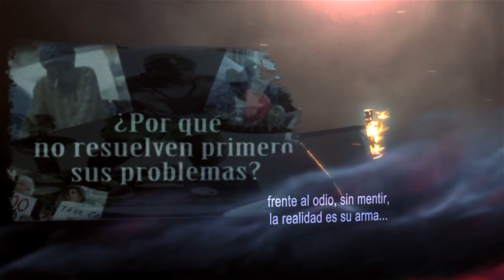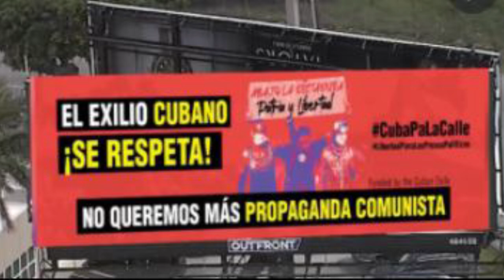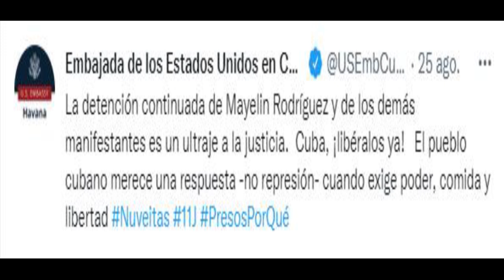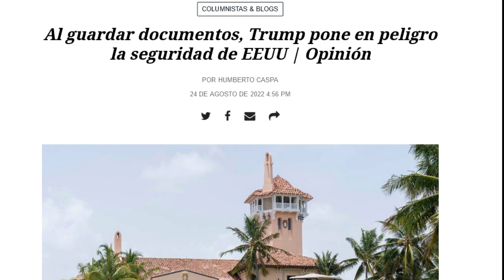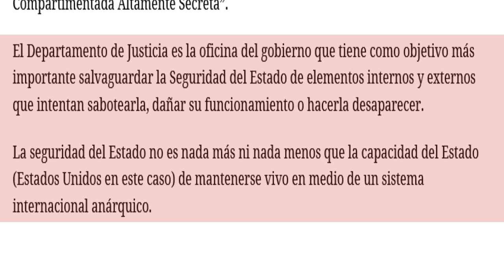Continúan usando a Cuba como cortina de humo para minimizar la violencia imperante en Miami.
Desde canales televisión y plataformas digitales en Miami continúan empleando a Cuba como cortina de humo para minimizar la violencia imperante en aquel país e intentan llevarles al mundo una violencia e inestabilidad inexistente en la isla.